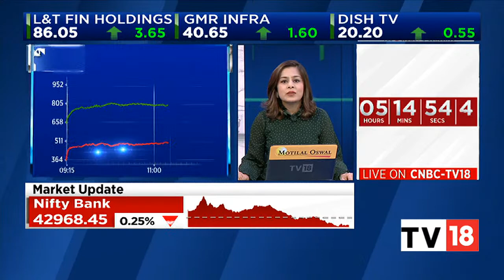Punjab National Bank Gets Govt Nod For Sale Of Stake In UTI AMC | Halftime Report | CNBC-TV18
State-owned Punjab National Bank (PNB) on Thursday said it has received the government approval to divestment its entire stake in UTI Asset Management Company Limited as part of its non-core asset sale plan to shore up its capital base.

n18oc_business